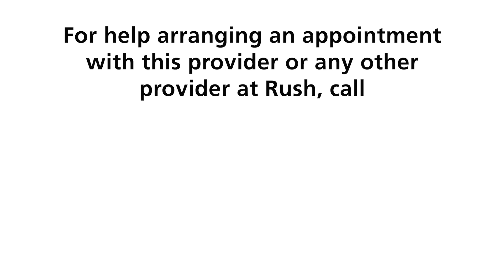Babak Mokhlesi, MD, Clinical Pulmonologist at RUSH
Babak Mokhlesi, MD, is a clinical pulmonologist with RUSH. He specializes in helping patients with a variety of sleep disorders and lung disorders. In this video, Dr. Mokhlesi discusses combining the best evidence-based medicine with a patient-centered approach, my goal is to not only improve clinical measures but also enhance the overall well-being and quality of life for each individual under my care.